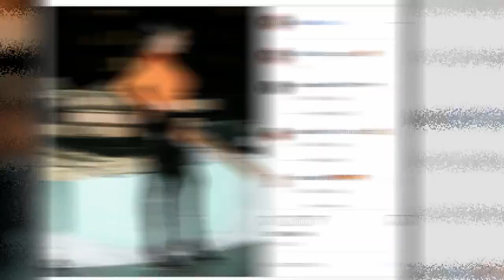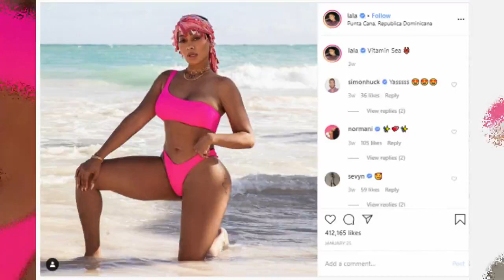La La Anthony Sets Husband Mood With Strappy Bathing Suit — Carmelo Having An Epic Valentine’s Day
Alani Nicole "La La" Anthony is an American television personality, New York Times best-selling author, businesswoman, producer and actress.